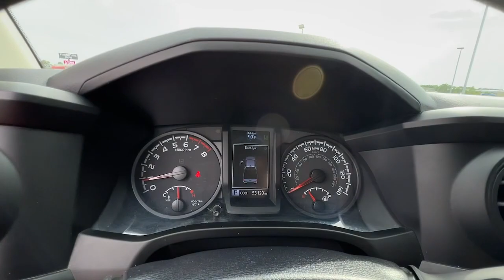2021 Toyota Tacoma 4WD Springfield, Branson, Republic, Ozark, Nixa, MO P013753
White Used 2021 Toyota Tacoma 4WD SR available in Springfield, Missouri at Napleton AutoWerks Springfield. Servicing the Branson, Republic, Ozark, Nixa, MO area.